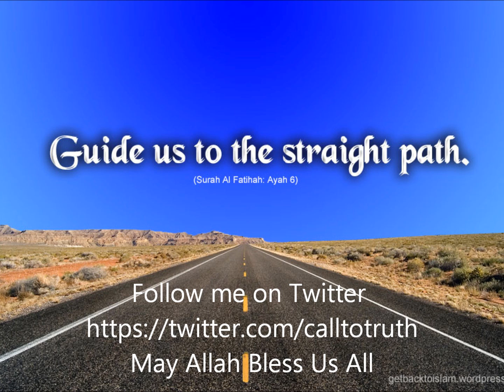Follow me on Twitter!!! for the latest updates